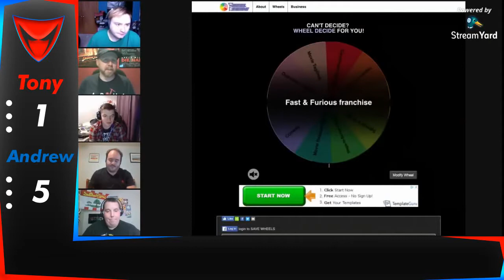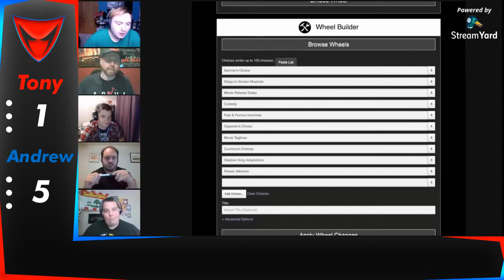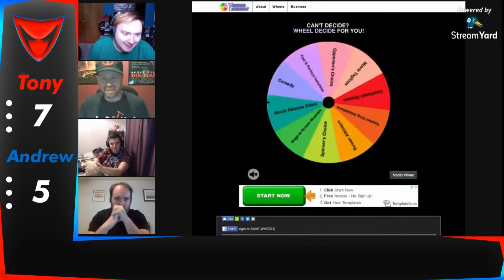Movie Warzone: Andrew Barr vs Tony Heald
You've seen them in teams competition, you've seen them hosting, now see them make their debuts as compeitiors in the Singles division of Movie Warzone - Andrew Barr and Tony Heald!

FOLLOW THE GANG:
~Timothy Smith:

FANDOM TV (Operated by Jim Green)

Thursday: FANDOM FIGHT
            (Operated by Kaleb Koho, Cain McMillan, & Tim Brzakala)

Saturday: NERDGASM
                 (Operated by Brooklyn Vail, Cody Newberry, Tim Brzakala & Kaleb Koho)